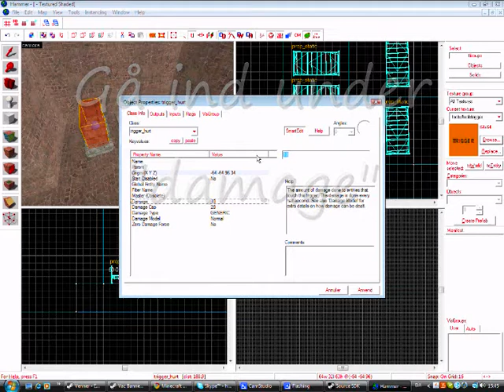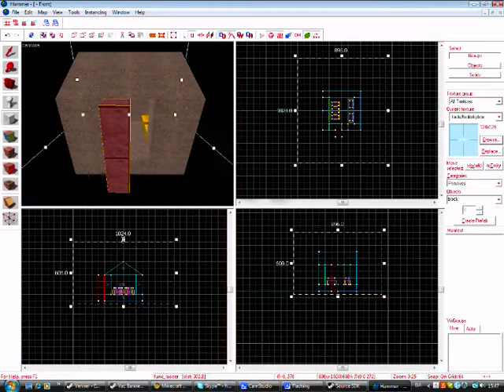Source SDK - Medic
Hvorda man laver medic i source sdk